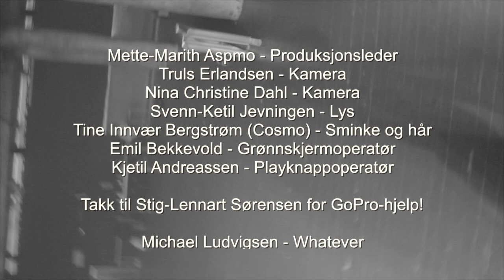Glimmer - Dypeste grunn stilleste vann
Musikkvideo til "Dypeste Grunn Stilleste Vann" utført av GLIMMER
Med Leena-Mari Salin
Regissert av Michael Ludvigsen
Tusen takk til Eirik Junge Eliassen for lån av vifte, den var uvurderlig!

2013 Neovision Production